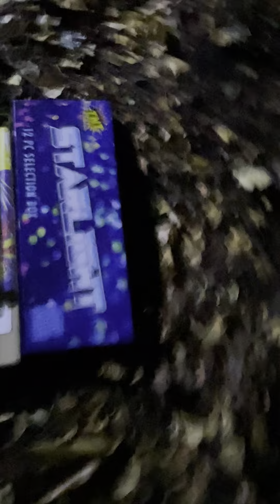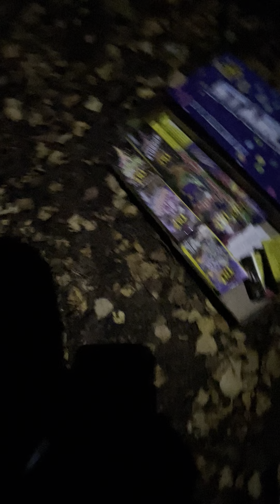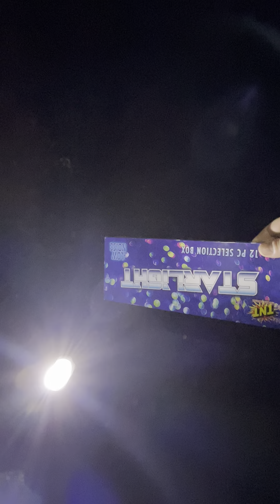Asda fireworks starlight box